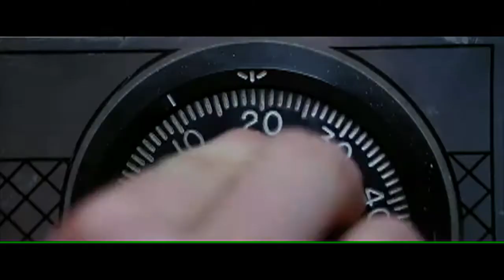A Re-Imagined Scene From Boogie Nights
Andrew Weigel MSP 3709 Soundtrack Project 2013